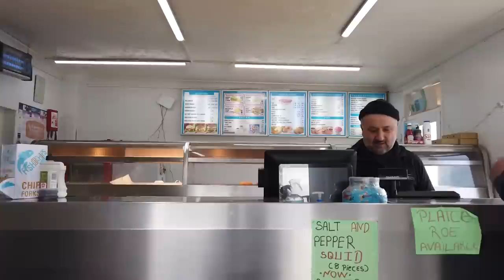Pakefield Plaice Fish & Chips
June and I went to Pakefield to sort out a bit of business and stopped off at this chippy.